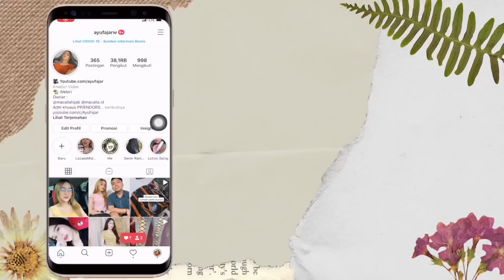BORONG CASE HAPE SUPER UNIK & AESTHETIC DI ONLINE SHOP, GAKUAAT KALII 😍🤣 PPOS EPS. 162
Case hapenya beli di shopee yabunn, link nya ada dibawah

✨BUSSINESS INQUIRIES✨

✨FAQ✨
*Kamera apa yang aku gunakan?
🎥 Camera : Canon & Sony
*Aplikasi editing video apa yg aku gunakan?
🎬 Editing : i movie & final cut pro X
*Aku tinggal dimana
📍Semarang Indonesia

💜Thankyou💜